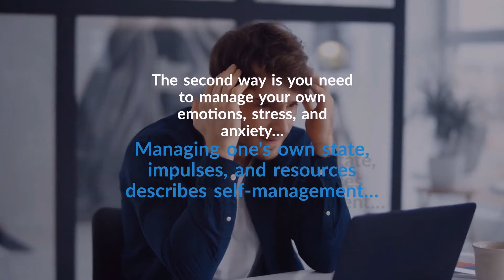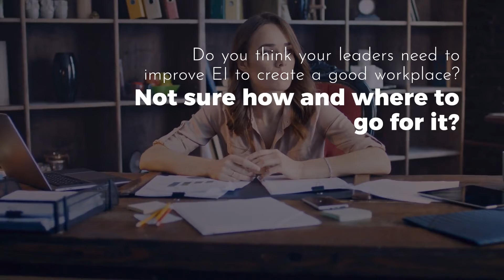How to Improve Emotional Intelligence in Leaders| Leading with Emotional Excellence|Promise Training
Nearly 90 percent of what sets high-performing leaders apart is their emotional intelligence. Promise Training & Consultancy can help develop EI in leadership.